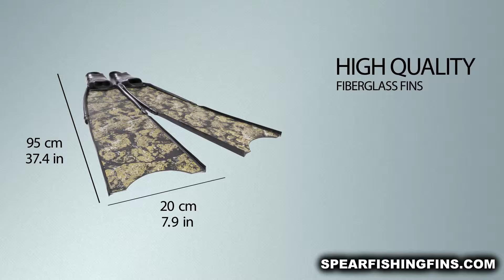Leaderfins Neo Golden Sand Spearfishing Fins